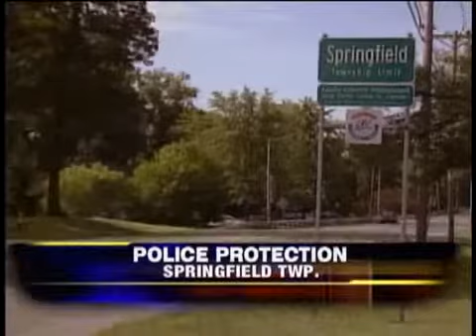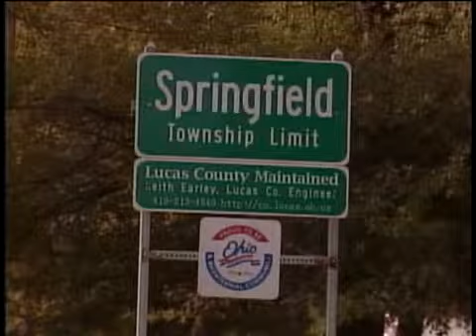1 sheriff patrol in Springfield Twp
Long term police issues could be in the works for Springfield Township. In the meantime, a temporary solution is almost in place. One sheriffs deputy would patrol the township 24 hours a day 7 days a week.

The change is happening because of cuts in the Lucas County Sheriff's budget, cuts that are now trickling down to places like Springfield Township.